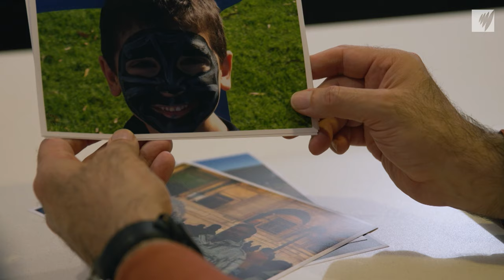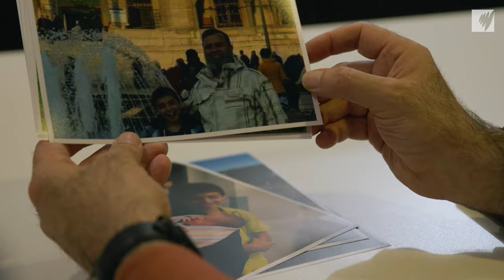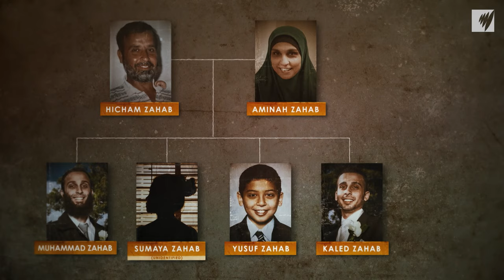What Happened to the Missing Australian Boy in Syria | Full Episode | SBS Dateline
Dateline travels to Syria to find Australian Yusuf Zahab who was taken into IS territory aged 12 and later imprisoned without charge. Once declared dead, now rumoured to be alive, we reveal his story.

This episode first aired on March 26, 2024.